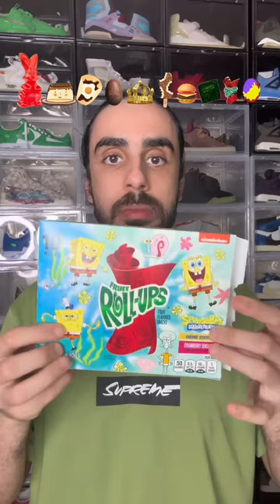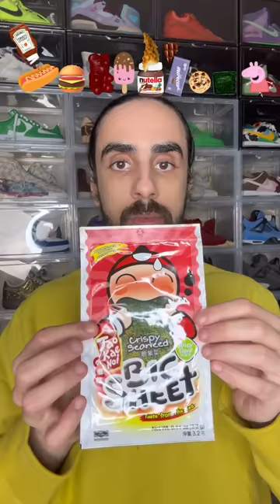Viral and Satisfying Food ASMR Compilation 😍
Food ASMR Video Compilation! 😍

Eating Satisfying Foods!